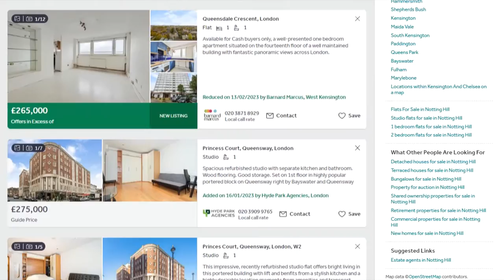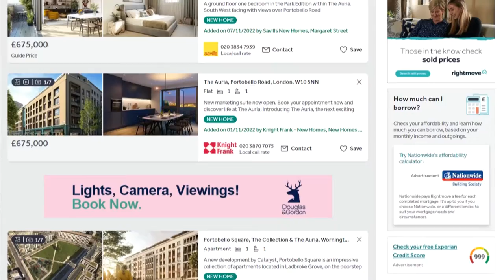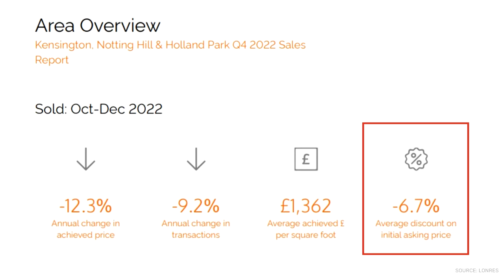Moving to Notting Hill | London Area Guide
Are you planning on moving to London's trendy Notting Hill neighbourhood? Look no further!

In this video, i'll take you through all the things you need to know looking for a neighbourhood bursting with character, then Notting Hill should be on your radar. This vibrant area is known for its colourful houses, eclectic shops, and diverse community, making it an attractive option for Londoners and foreign buyers.

From the neighbourhood's famous residents and its distinct architecture to its top-rated schools and green spaces, we'll cover it all. Join us as we explore the best places to eat and drink, unique shops, and must-visit attractions, including the world-famous Portobello Road Market.

Join me on this exciting journey as we explore everything that Notting Hill has to offer and discover why it’s one of the most sought-after areas to live in London.

00:00 Introduction
00:17 Moving to Notting Hill
00:35 Notting Hill Location
01:07 Famous people who live here
01:26 Getting around Notting Hill
02:22 Best placed to eat and drink
03:12 Finding green in Notting Hill
03:45 Education in Notting Hill
04:08 Architecture in Notting Hill
04:47 Making Notting Hill your home
05:42 Notting Hill Q4 2022 Area Overview

Thinking about buying, renting or letting a property in London?

Lets grab virtual coffee (hopefully Colombian) and a chat?